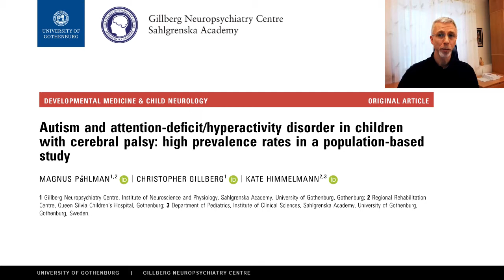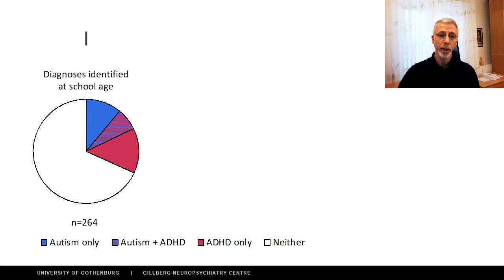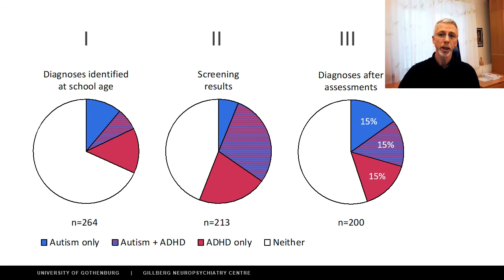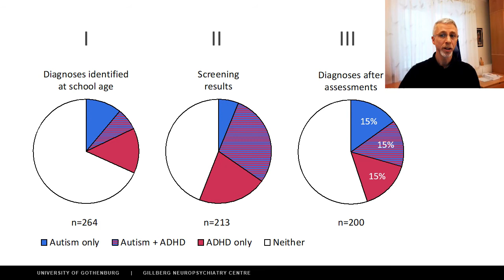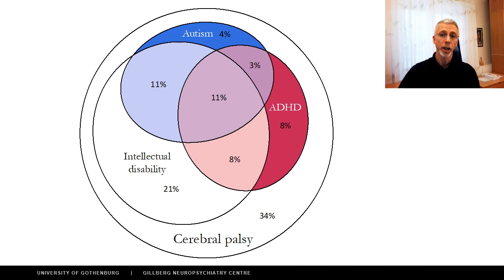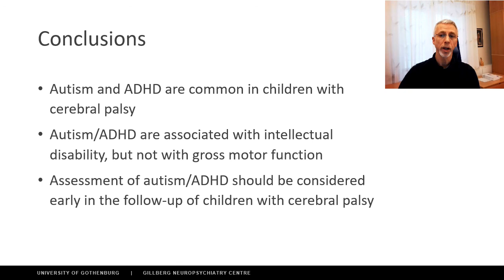Autism and Attention-deficit/Hyperactivity Disorder in Children with Cerebral Palsy | Påhlman | DMCN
In this podcast Magnus Påhlman discusses his paper 'Autism and attention‐deficit/hyperactivity disorder in children with cerebral palsy: high prevalence rates in a population‐based study'.